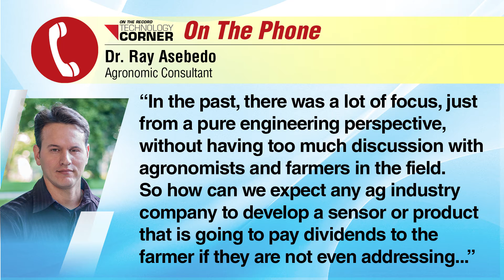[Technology Corner] Crop Sensing Advancements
One of the reasons behind growing interest in optical sensor technologies, or in sensor technology as a whole, is increasing input costs, which are creating tighter margins for farmers. While there is still plenty of theoretical outcomes, farmers are most interested in practical impacts that sensing technology can provide, according to Dr. Ray Asebedo, agronomic consultant.